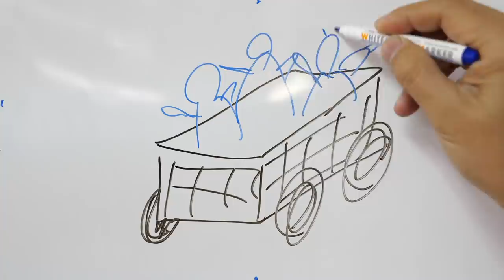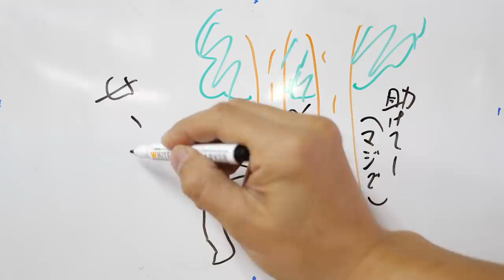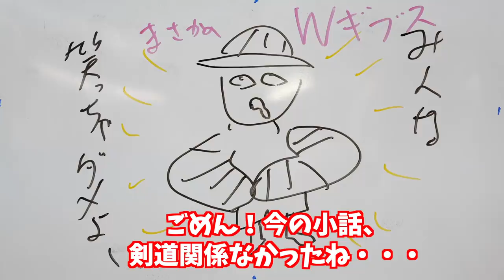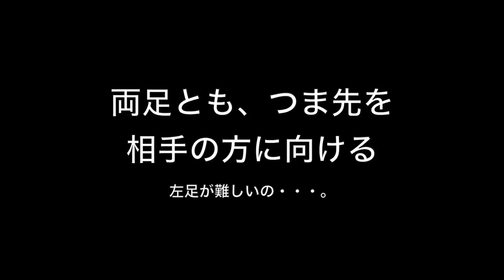【剣道 Kendo】上達したけりゃ「足」を覚醒させろ！1/3 How to prepare your both feet.【百秀武道具店 Hyakusyu Kendo】